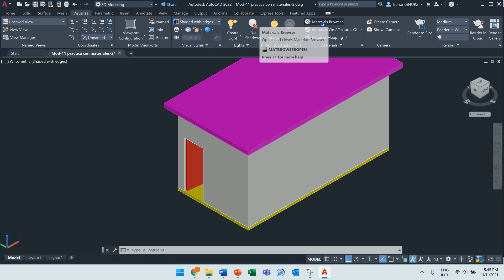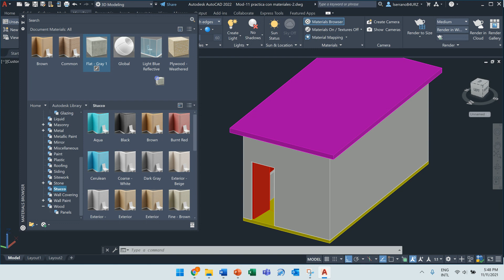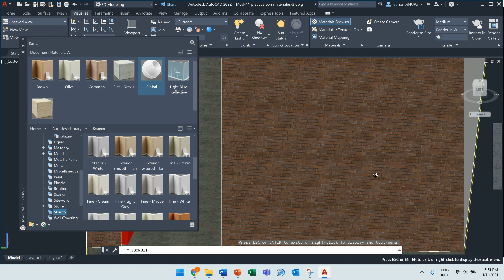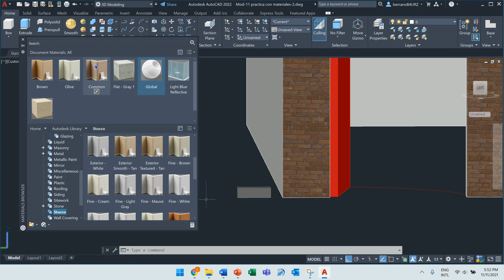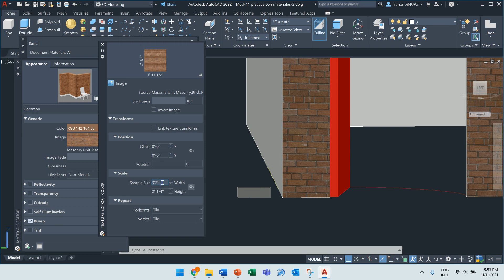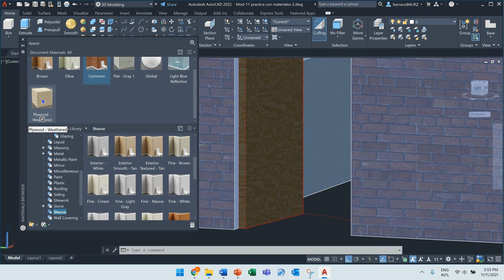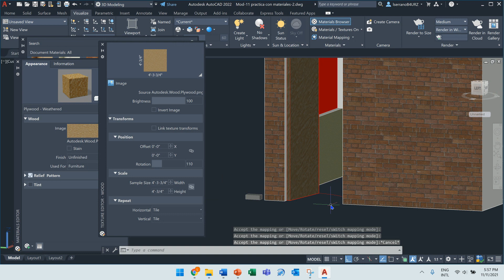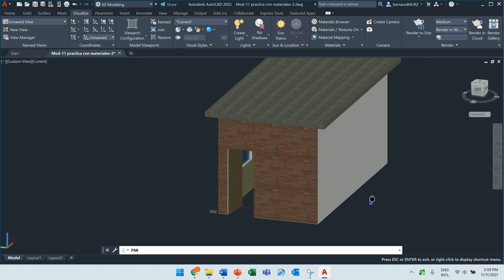49 How to Apply and Modify Materials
How to Apply and Modify Materials

A renderer is used to simulate the appearance of the materials attached to the objects. These materials characteristics can be set up as needed.